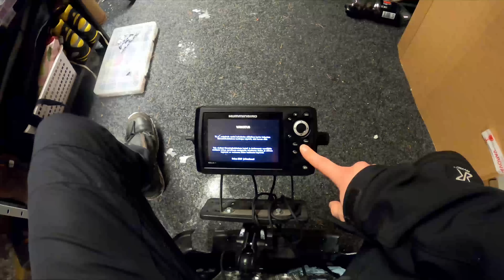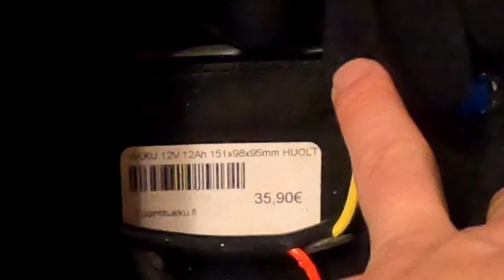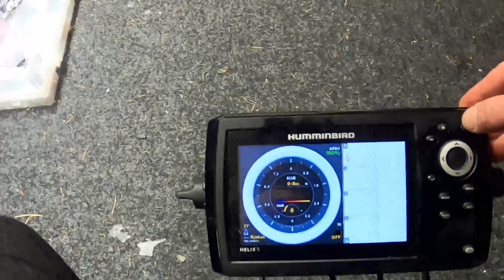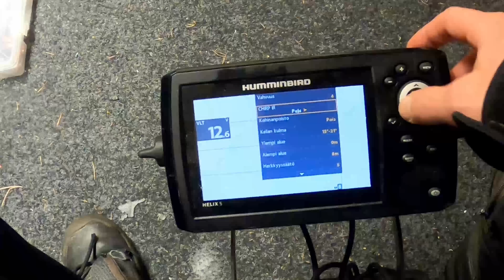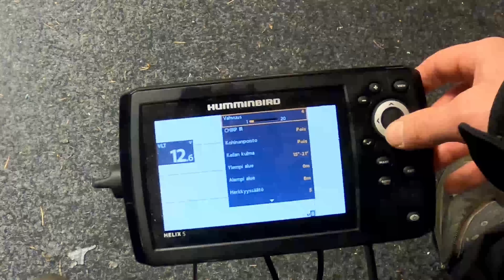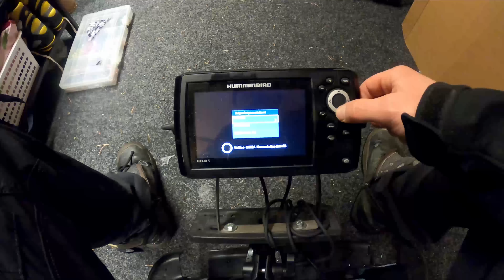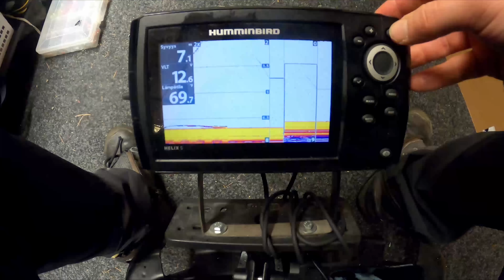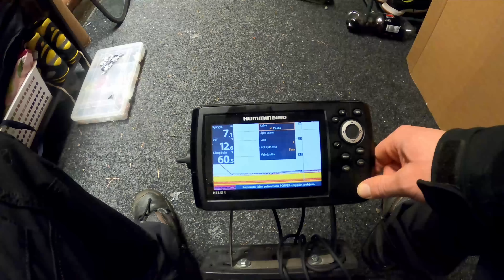HUMMINBIRD HELIX ICE 5 G2 PILKKIASETUKSET | VLOG HÖPINÖITÄ PILKKIMISESTÄ!